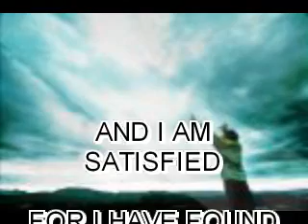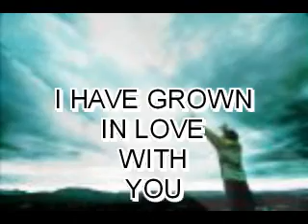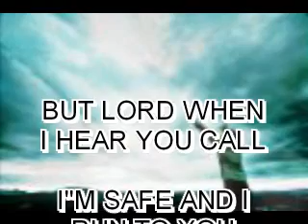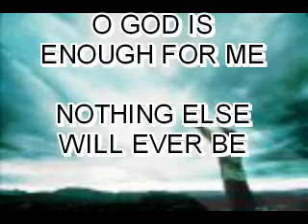20 GOD IS ENOUGH